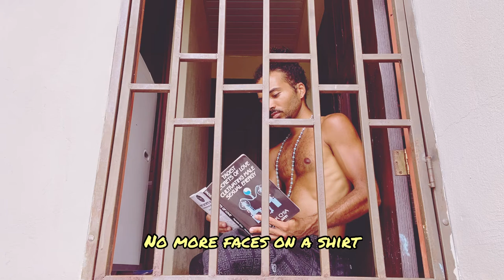RA MHTP - Movin (Prod. by OSVMA)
Ca$hApp: holistichiphop444